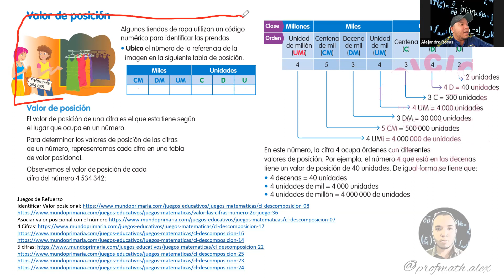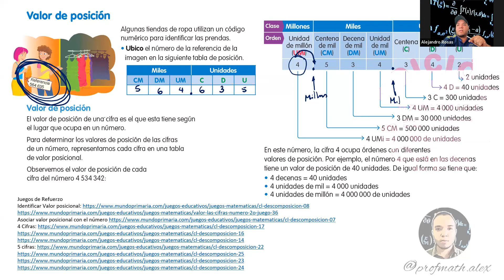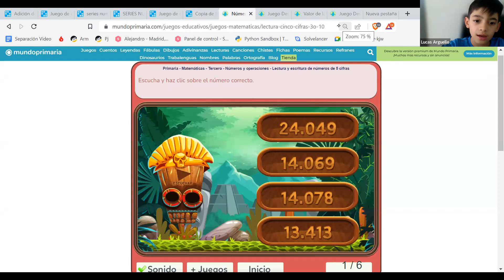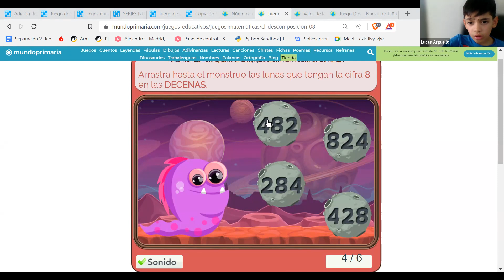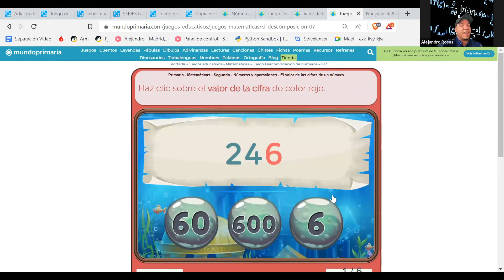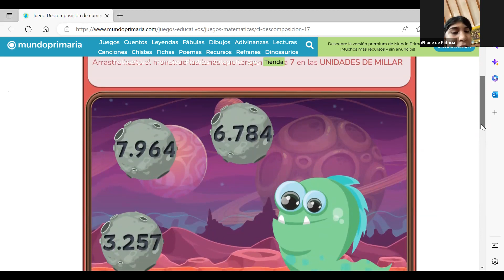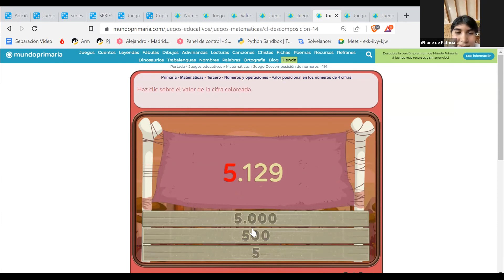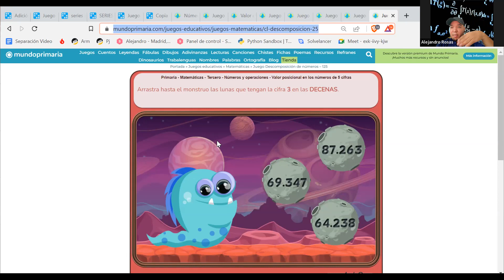Tabla de valor posicional y Lectura de los números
Matemática Básica 1
23 de Febrero 2023